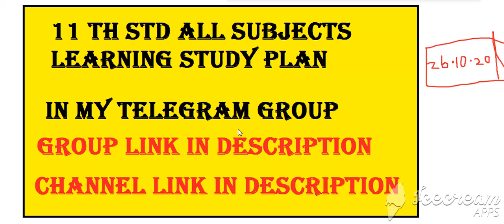11 th std all subjects all lesson learning free online class study plan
this is your vinayga coaching academy

10 th std 120 days study plan in vinayaga coaching academy youtube channel and telegram channel

10 TH STD STUDENTS ALL SUBJECT LEARNING AND EXAM PREPARING IN 120 DAYS IN MY TELEGRAM CHANNEL Part - 1 video link

10 TH STD STUDENTS 120 DAYS HOLIDAYS LEARNING AND EXAM PREPARING  STUDY PLAN IN MY TELEGRAM CHANNEL